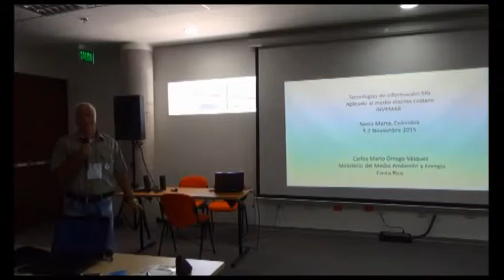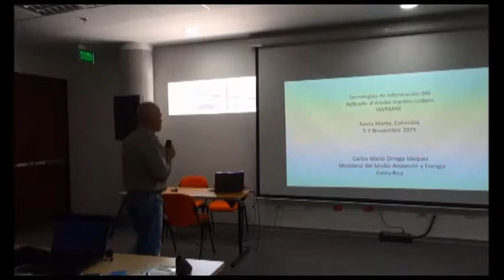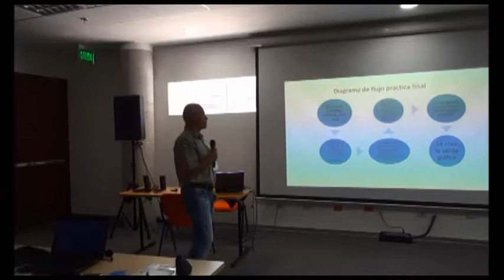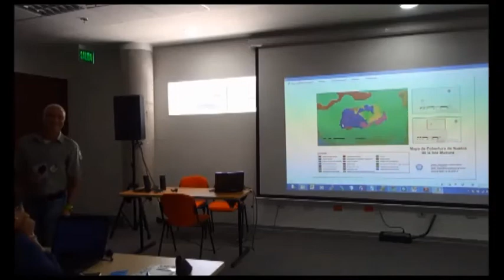Curso Arcgis - Carlos Orrego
Presentación ejercicio práctico de Carlos Orrego